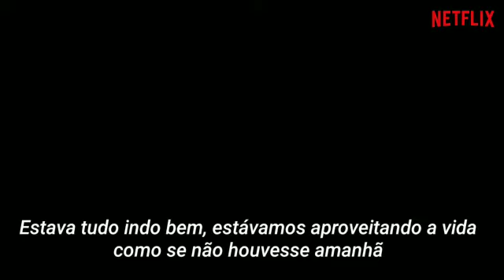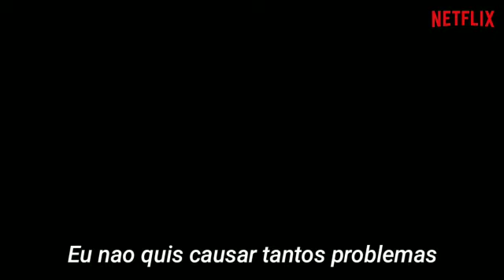Trailer BTS FANFIC (Criminal love)